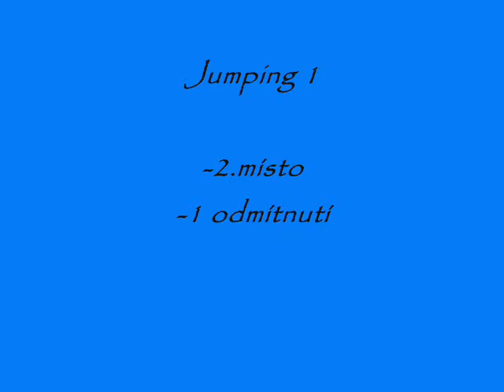O velkou Pandu 19 3 2011 Denisa a Rorýsek